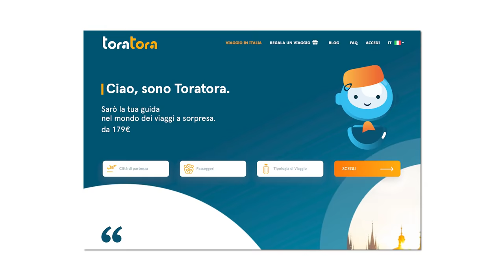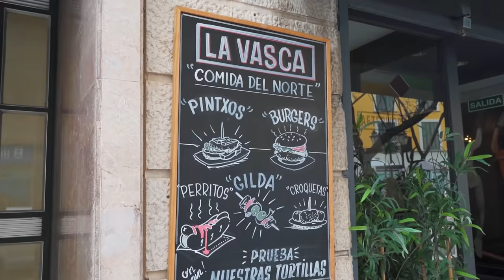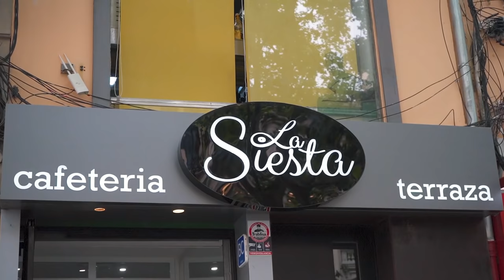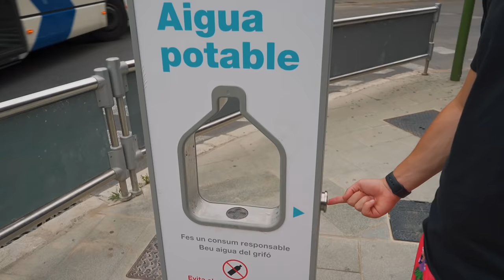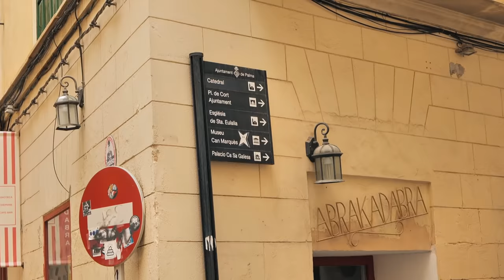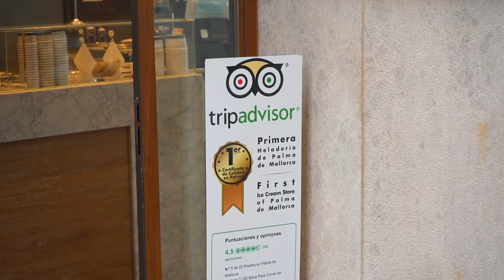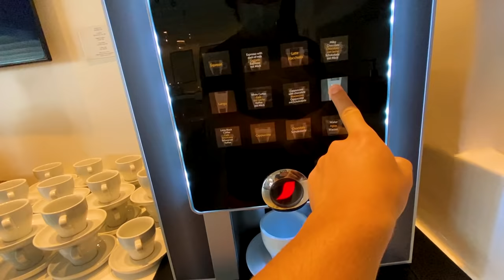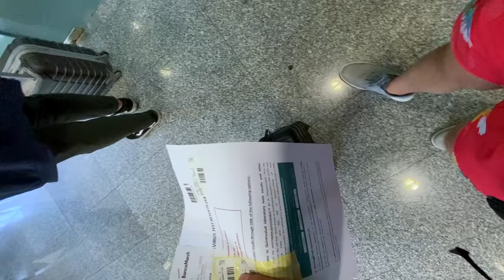72 ore a Palma de Mallorca 🏝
Ciao ragazzi! In questo video me ne vado a Palma de Mallorca

Amazon music hd gratis per 90 giorni
Amazon Prime student gratis per 90 giorni
Kindle unlimitend

00:00 Intro/ToraTora
00:50 Partenza e primo giorno
02:37 La città
02:56 Secondo giorno
04:01 Prima esperienza Toratora
06:10 Cambio di programma
07:18 Tour della città
09:32 Cena con due italiani che vivono a Palma
12:40 Giro in catamarano
14:15 Snorkeling
15:30 Tampone rapido
16:25 Finale